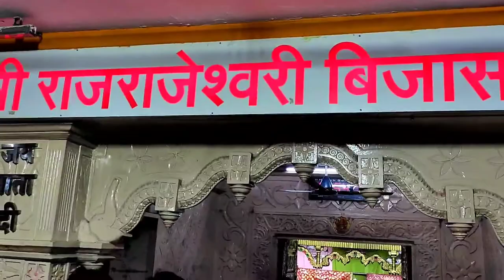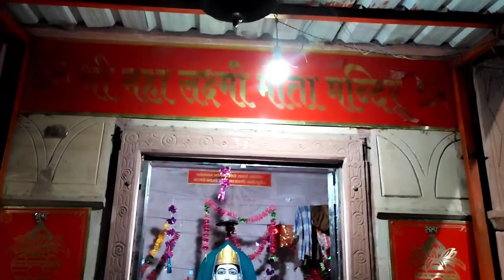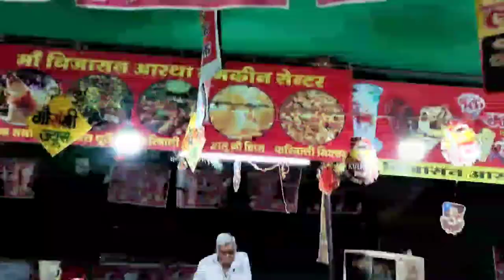BIJASAN MATA MANDIR INDORE |बिजासन माता मंदिर इंदौर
Indore famous places
Indore mandir
Indore temples
bijasan Indore
bijasan airport
bijasan mandir indore
bijasan mata
bijasan mata indore
bijasan mata mandir
bijasan mata mandir indore
bijasan temple
bijasan temple Indore
indori
navratri status
bijasan mata mandir indore darshan
bijasan mata ji